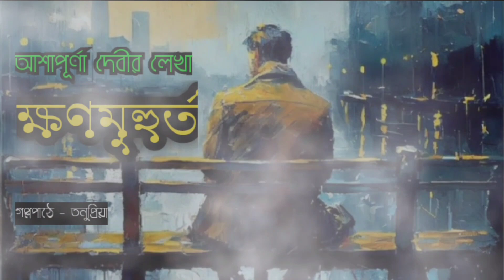ক্ষণমুহুর্ত।। আশাপূর্ণা দেবী।।Bengali audio story by ashapurna Devi।।audio story Bengali audio story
বাংলা গল্প
audio story Bengali audio story

বাংলা সামাজিক গল্প।। Bengali audio story by ashapurna Devi।। audio book

বাংলা শ্রুতি গল্প

Bengali audio story by ashapurna Devi।। audio story Bengali audio story।।

voice&editing-Tanupriya Sarkar

Bangla golpo audio
Bengali audio story by samaresh Majumdar। Bangla audio book
বাংলা সামাজিক গল্প
Bengali audio story/ Bengali audio story romantic
Bangla Samajik uponnash
Bengali story telling channel
audio story
audio story podcast
বাংলা গল্প পাঠ
bangla romantic golpo
bangla golpo
bengali story
bengali audio book
Bengali i audio story
audio story